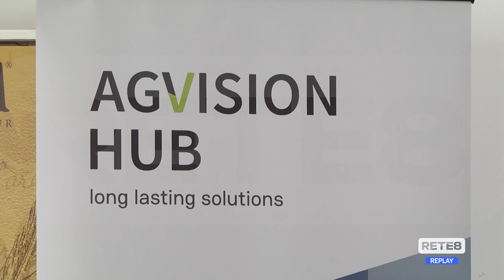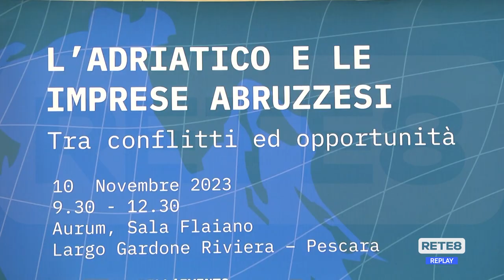Pescara - Scenari geopolitici: criticità e opportunità per le imprese